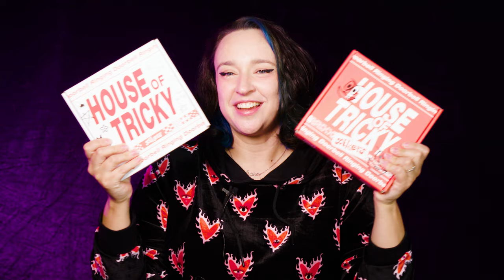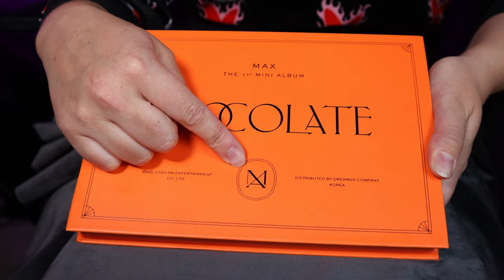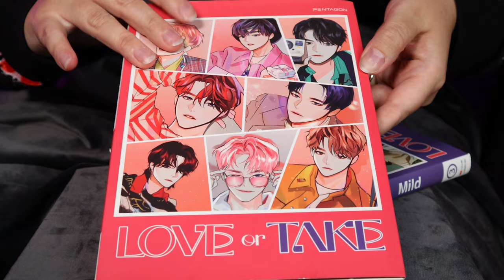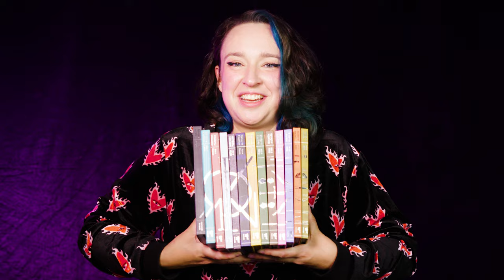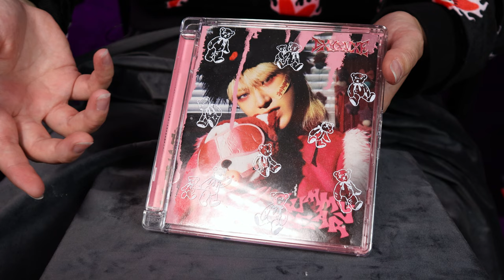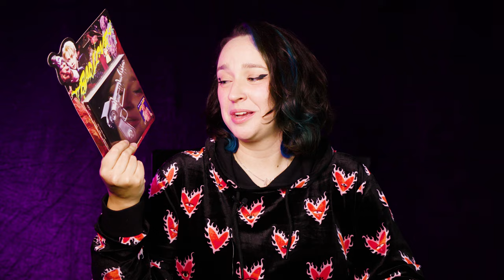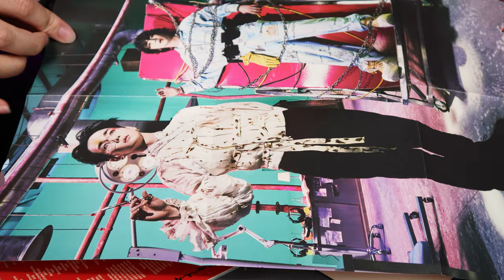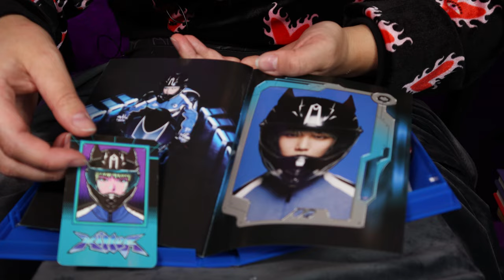Best K-pop Album Packaging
Have you ever bought an album purely for the fact that it looks like a pizza box? Have you ever opened an album for the fourth time, only to discover a new detail you hadn't noticed before?
Come with me on a magical journey exploring some of the best ideas I've documented in the wild world of K-pop album packaging.

Shout-out to:
How to Pronounce Boys Love - @JapaneseEng101
Nesting birds! - @torbjornahman
SPENDING $5,000 AT A VINTAGE TOY STORE! - @FroggyFlips

If you have an album with packaging you think is better that those shown in this video, please drop it in the comments and it may get covered in a later video.

Also, make sure to follow on Instagram @ktpopqween

Love KTpop